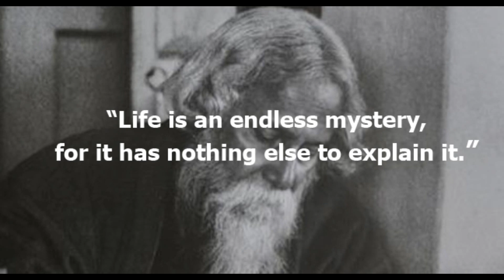Chokhe Amar Trishna & Hridoye Mondrilo Dance Covered by Aindri Basu 25 se boishakh 1427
রবীন্দ্রনাথ ঠাকুরের জন্মদিন উপলক্ষে আমার একটি ছোট্ট প্রয়াস ।
'Shake It Off' এর তরফ থেকে বিশ্বকবিকে জানাই বিনম্র শ্রদ্ধাঞ্জলি ।
আশা করি আমার প্রচেষ্টা আপনাদের মন ছুঁয়ে যাবে ।

Thanks for supporting me & thanks for your comments.

Videographer: Aishi Basu
Edited by: Aindri basu